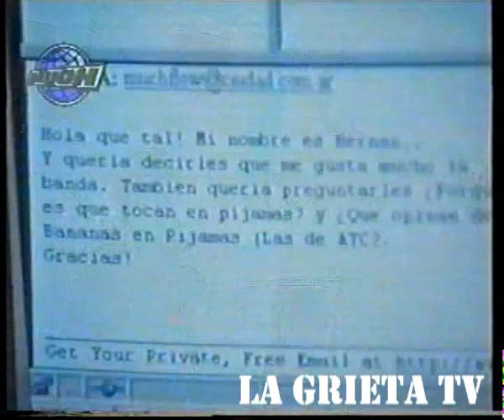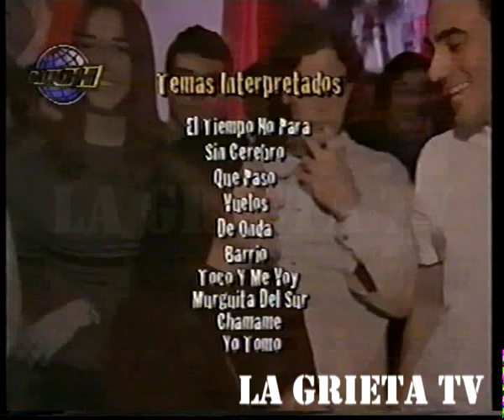BERSUIT VERGARABAT - much acoustic completo (Buenos Aires-Argentina) 1999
01- el tiempo no para
02- sin cerebro (04:48)
03- que paso? (08:30)
04- vuelos (17:34)
06- de onda (22:10)
07- melodia de arrabal (29:00)
09- toco y me voy (32:50)
10- murguita del sur (42:19)
11- gente de mierdas (47:28)
12- yo tomo (50:40)